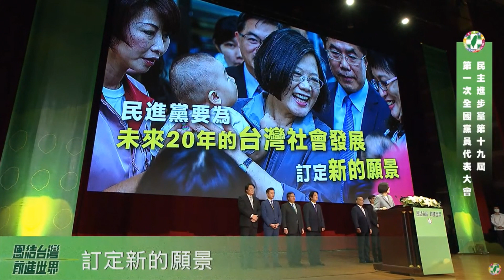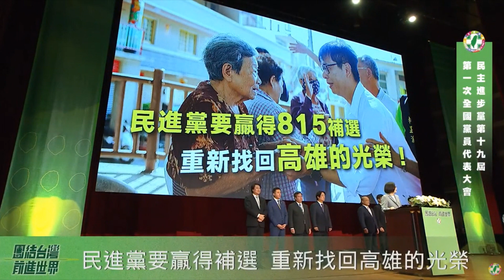【民進黨全代會】蔡英文：民進黨不能安於現狀，必須再一次為台灣思考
民進黨今天（7/19）召開第十九屆第一次全國黨員代表大會，以「團結台灣 前進世界」為大會主軸。這是蔡英文總統在520就職、國內疫情趨於穩定後，首次發表群眾演說，同時也是她回任黨主席後的首次主持全國黨員代表大會。

大會特別邀請副總統賴清德、行政院長蘇貞昌、基隆市長林右昌、新竹市長林智堅、桃園市長鄭文燦、嘉義縣長翁章梁、台南市長黃偉哲、屏東縣長潘孟安為高雄市長候選人陳其邁拉抬造勢，凝聚黨內團結勝選氣勢，展現民進黨重返高雄執政的決心。

蔡英文致詞時表示，她今天再一次以黨主席的身分，站在這裡跟大家講話。她不是來接受各位的歡呼跟掌聲，因為總統選舉已經過了。今天大會的主題，是「團結台灣，前進世界」。疫情期間，我們看到了社會的團結，也看到了共同體的良善。

蔡英文指出，從防疫至今，台灣度過了許多難關，而當前最重要的課題，就是振興經濟。今天是振興三倍券發放後的第一個週末。在各地，都看到了人潮。有人潮，就有商機。看起來「振興」這件事，有好的開始。謝謝蘇貞昌院長領導的行政團隊，以及柯建銘總召領導的立院黨團。因為他們努力攜手「有政府，會做事」，讓台灣克服一關又一關的挑戰。

蔡英文說，但是她要提醒大家，防疫有好表現，不代表人民對我們的每一項施政都買單。我們很清楚，民調起起落落，如果迷失在一時的高滿意度，或者沉溺於現有的執政成果中，那麼隨時有可能再次失去人民的支持。就像一開始說的，不是來歡呼慶祝的，執政要面對怎麼落實價值的重重考驗。一言一行，都會影響人民對「民主進步黨」這塊招牌的印象。因此，她要重申兩個基本價值，讓大家時時記在心裡。

蔡英文說，首先，要提醒，「清廉、勤政、愛鄉土」，是民進黨不變的承諾。正是因為我們長久以來把這個承諾記在心裡，今天才能得到人民的支持，進而全面執政。社會上有些人，用「全面執政必定腐化」寫劇本，對民進黨的未來大做文章。我們務必時時刻刻提醒自己，用行動來證明，這個劇本不會成真。

蔡英文表示，有許多的行業都有專業倫理，督促從業者必須抱持著比法律更嚴格的紀律來行事，政治工作者更是要如此。因此，她要拜託廉政委員會的委員們，基於政治的專業倫理，協助本黨，制定出更符合人民對執政黨期待的廉政規章，讓同志有所依循。也要提醒。政府在執政的過程中，或許基於情勢、環境，必須對改革的節奏有些妥協，但政黨必須扮演理念倡議的角色，引領民意往進步的方向走。

蔡英文強調，一個民主政黨存在的價值，不僅要與民意同行，更要提出價值、引領民意。過去三十多年來，民進黨一直走在台灣社會的前面，倡議價值、引導國家前進。非核家園、轉型正義、福利國家、多元價值、軍隊國家化，這些過去被認為不可能的主張，今天都因為我們在野時期的倡議及引領，終於透過執政，逐步實現。

蔡英文說，現在，民進黨不能安於現狀，必須再一次為台灣思考，未來二十年，甚至三十年的願景。因此，她要求黨的智庫和政策會，要集結全黨之力，為未來二、三十年的台灣社會與國家發展，訂定新的願景。

蔡英文表示，面對現階段的挑戰，民進黨有四個當前任務。

第一個，民進黨要堅持改革、說到做到。

改革曾經讓我們受傷，但我們並沒有因此而退縮，堅持理念、調整節奏，最終改革還是會看到成果。

當前的台灣，最重要的改革項目之一，就是憲政改革。怎麼讓國家治理更有效率？怎麼讓民主參與落實在生活當中？這將是憲改的當務之急。

除了朝野有共識的十八歲公民權，近來在野黨也同意要推動的廢考監，這都可以優先進行。也要盡快提出黨版修憲方向，讓立法院黨團可以在修憲委員會中，有更多討論的基礎。

我也要懇請在野黨，一起珍惜這個憲政的「憲法時刻」。有不同的政治意見，是民主的常態；但意見不同，不該成為讓改革停滯不前的原因。相反的，正是因為意見相左，彼此琢磨出來的共識，才顯得珍貴。

第二個任務，民進黨要培養青年，為國舉才。

上一次的大選，民進黨招募了許多優秀的年輕人，因為他們的參與，我們的競選團隊、黨務工作、到候選人本身，都有了新的思維、新的氣象。過去兩個月，黨部也積極推動青年入黨，創下兩週增加兩千名黨員的紀錄。

但我們很清楚，執政需要更多人才。除了選舉幹部和政治幕僚，我們也要在各個專業領域，培養更多有能力、有現實感，願意跟我們一起為理想打拚的好人才。

我們不只是要徵詢他們的意見，更要讓他們參與執政歷練，讓他們成為接班梯隊，為台灣的未來，留下更長遠的資產。

第三個任務，民進黨要深化民主，在國際變局中守住台灣價值。

這一次的疫情當中，台灣用好表現證明了我們的民主體制很成熟，能夠在災難當前時，有效率的化解危機。「民主」就是台灣最閃亮的一塊招牌，也是我們「前進世界」時最重要的一把鑰匙。

但是在未來幾年中，台灣民主面對的外部挑戰依然艱鉅。看看鄰近的香港，自由與人權正受到強力的衝擊。

這個時候，我要再次重申，自由、民主和人權，是台灣最重要的價值。民進黨既然是執政黨，就有責任守護台灣價值，不對威權低頭，不對恐嚇屈膝。

「民主進步」，從來都不只是這個黨的名稱，而是我們要為台灣守護的價值。民進黨作為經歷過威權打壓，參與過民主進程的政黨，我們也會把台灣實踐民主的經驗，貢獻給國際社會，並給予爭取民主的香港朋友更多溫暖。

蔡英文說，最後一個任務，也是今天聚集在這裡，要共同打氣的，就是眼前關鍵的任務，民進黨要打贏補選，重新找回高雄的光榮。在她身邊的，是高雄市長候選人陳其邁。兩年前，他跌了一跤。但他承擔起各種冷嘲熱諷，接下副閣揆的擔子，重新振作起來。

蔡英文指出，這一年多來，從豬瘟到肺炎、從防疫到振興，投資台灣產業轉型，陳其邁無役不與，和蘇貞昌院長一起帶領「有政府，會做事」的團隊，克服各種難關。當前高雄的許多建設規劃、產業藍圖，都是其邁念茲在茲，一手規劃主導的。

蔡英文說，中央執政的歷練，給其邁更成熟的經驗，和更寬廣的視野，讓他從其邁1.0變成其邁2.0。就像他說過的：「沒有一個一流的選手永遠都拿第一名，最重要的是跌倒了能夠立刻再爬起來」。

蔡英文表示，現在，爬起來的其邁、2.0的其邁，有機會再次競選，爭取高雄人的支持。各位同志，我們一定要全力幫其邁選贏、選好。「兩年拚四年」，把高雄的光榮找回來，把失落的市政補起來，大家準備好了沒？

蔡英文說，她也要對全黨同志下達動員令，距離補選剩下不到三十天，每一個人都要盡最大的力量，一天當兩天來拚，跟其邁一起為高雄贏回昔日的光榮。

蔡英文表示，民主進步黨是台灣的執政黨，不只要用更高標準的專業倫理來要求自己，更要引領台灣社會繼續進步。要讓人民相信民進黨，是一個勇於改革的政黨。相信民進黨，是一個願意栽培新世代的政黨。相信民進黨，是一個堅守民主價值，能夠帶領台灣勇敢走向世界的政黨。

蔡英文強調，我們肩上的任務，就是要把執政的擔子挑起來，堅持理想、穩健前進，「團結台灣，前進世界」，領導國家不斷地往前進步，讓台灣一天比一天更好。